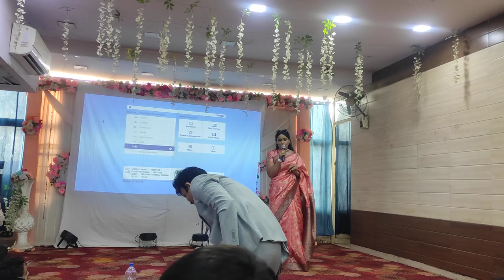Mrs. Sudesh Sharma Wife Of Rakesh Sharma ( Core Leader ) Rcm Motivational Speech